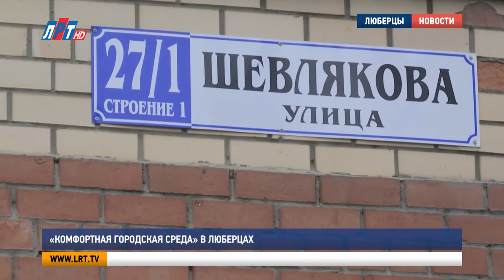«Комфортная городская среда» в Люберцах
Удобные дворы и детские площадки – то, что важно для каждого жителя. В округе проинспектировали придомовые территории . На этих участках проводят благоустройство в рамках государственной программы «Комфортная городская среда». Во дворах побывала наша съёмочная группа.

Между домами на улице Новая, 26 и Зелёный переулок, 20 – будущий комфортабельный двор. Но уже на начальном этапе ремонта у люберчан возникли вопросы.

Алексей Беловодов, заместитель министра благоустройства Московской области:
«Нет ливневой канализации, это общая проблема Московской области. К сожалению так. У нас огромные площади. Но мы в таких случаях локальные решения подыскиваем».

Новый асфальт на Новой улице – не только во дворе, но и на проезжей части. Однако теперь необходимы лежачие полицейские. Увлёкшись ровной дорогой, водители превышают скорость. Также для жителей домов обустроили парковки. По плану – установить детскую площадку. Приятную зону отдыха ждут жители дома №27 на улице Шевлякова.

Залимхан Гаджиев, заместитель главы администрации г.о. Люберцы:
«Это один из самых наших крупных дворов. Также комплексно благоустроено 3000 квадратных метров проезжей части, 638 квадратных метров новых парковочных мест. Не удаляя какие-то деревья или зелёные насаждения, не нанося вред».

Здесь будут зоны отдыха для юных и взрослых люберчан. Установка малых архитектурных форм и озеленение – следующий этап благоустройства. Отслужившие свой век качели и песочницу убрали. Вместо старой детской площадки оборудуют новую, современную.

Сергей Хренов, председатель правления ТСЖ «Дворянская слобода»:
«Она была старенькая, весьма изношенная. В своё время недоделанная, её сделали с четырьмя входами. И она оказалась проходной».

Инспектирование территорий – это всегда общение с горожанами. Местные жители пожаловались на заборы и старые бетонные плиты. Строительный мусор лежит на Шевлякова уже два года – как только по соседству открыли многоквартирный дом.

«Пожелания обязательно учтём и уберём старые бетонные блоки. Мы договорились с жителями, что будем открывать вместе с ними двор. Двор получается красивый, можно похвастаться и показать всем жителям Подмосковья, как должны делаться дворы».

Игорь Коханый, депутат Московской областной Думы, председатель Комитета по вопросам строительства, архитектуры, ЖКХ и энергетики:
«Если мы что-то делаем, мы делаем это исходя из пожеланий жителей. И даже благоустройство, вот жителям рассказывал, совсем недавно у нас на федеральном портале закончилось голосование по общественным пространствам, их у нас в Люберцах было 12».

В июле 2021 года начнётся голосование по общественным территориям, которые отремонтируют в следующем году. Благоустройство дворов на улицах Новая и Шевлякова завершат к 31 августа этого года.